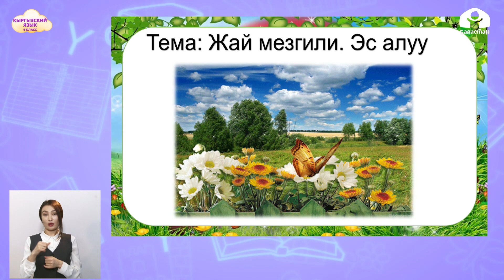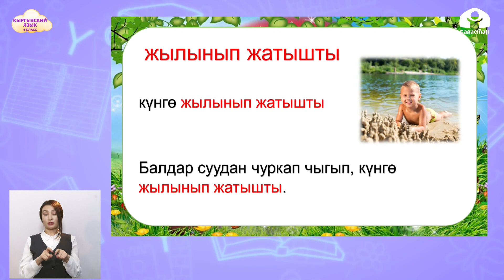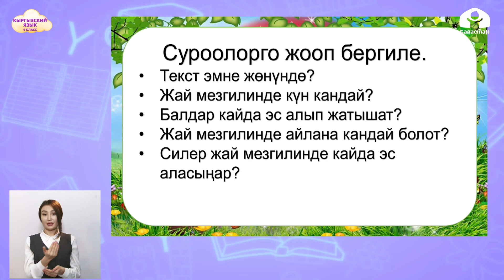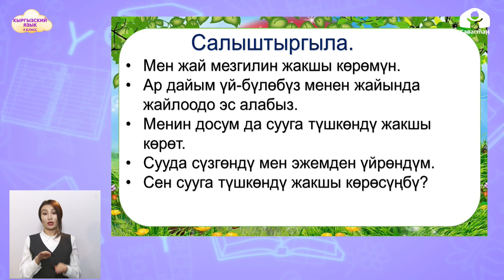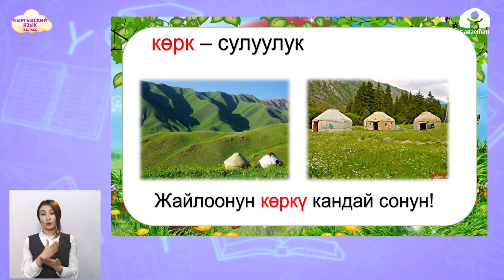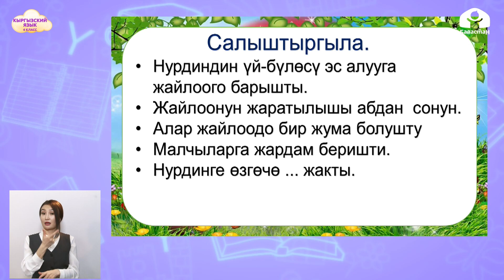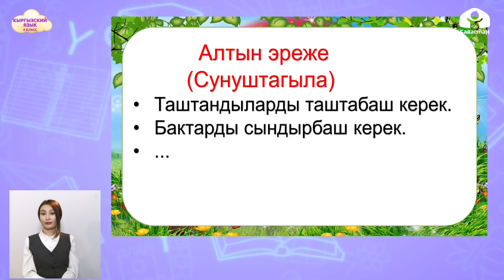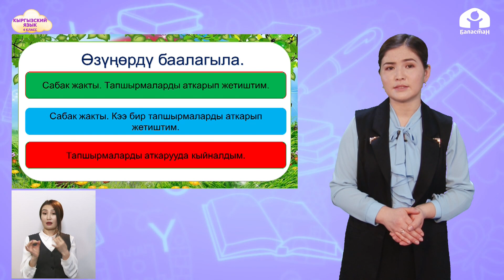4 класс. КЫРГЫЗСКИЙ ЯЗЫК / Жай мезгили. Эс алуу / ТЕЛЕУРОК / 19.05.21